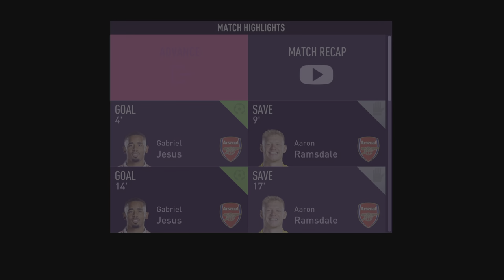Everton, Leeds & West Ham in episode 11 of arsenal Fifa 23 career mode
end of the year with three matches in episode 11 of arsenal Fifa 23 career mode

in this video:
Arsenal vs Everton
Leeds vs Arsenal
West Ham vs Arsenal